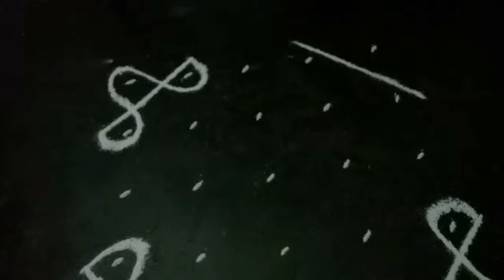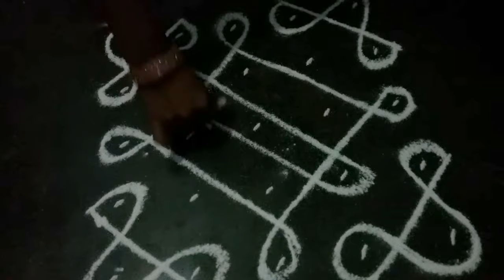how to make simple easy rangoli , easy and simple rangoli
Rangoli video #74,chukkala muggulu, 5 x 5 dots rangoli, melikala muggulu designs, easy dots rangoli